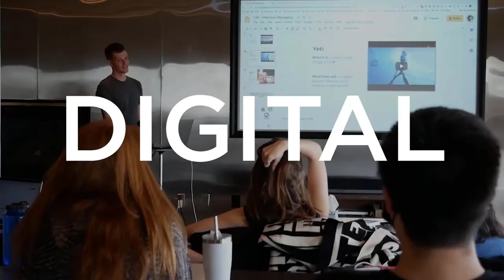How to get your first 1,000 subscribers on YouTube (3 Mistakes I Made)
Don't make the same mistakes I did when starting a Youtube channel. I go over 3 mistakes I made and learned from to get my first 1,000 subscribers on Youtube and what you should avoid to get there faster and prevent burnout.

👉***THIS CHANGED MY LIFE***How 16 - 62 Year Olds Use A Simple 7 Sentence Social Media Post To Get Paid Up To $60,000 A Month (Even Right Now With Everything Going On)

👉Free Walkthrough: The 3-Step Process I Used To Get 100 New Clients/Month For My Business Using A Simple One-Minute Youtube Ad